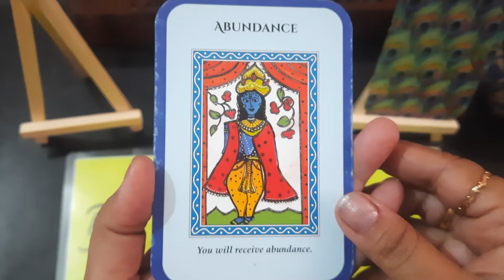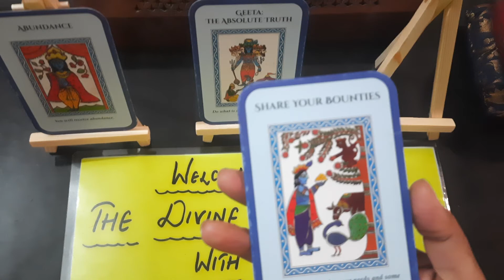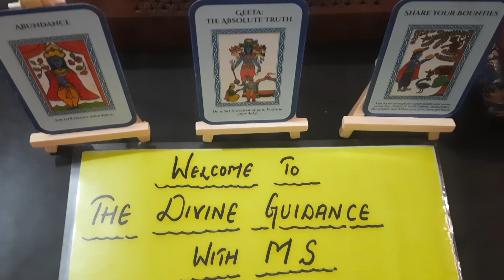HARE KRISHNA| Pick A card |DIVINE GUIDANCE from LORD KRISHNA|Msg Frm UNIVERSE timeless